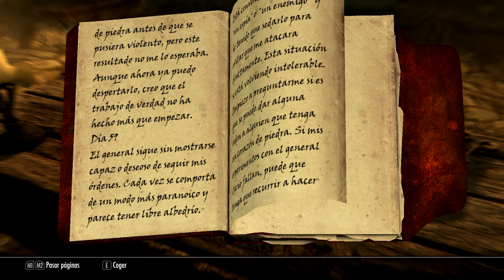TES Online: Opinión sobre el sistema de pago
Mi opinión sobre el sistema de pago del nuevo juego de la saga de TES. Siento haberme repetido tanto en el video, pero la verdad es que me frustra que sigan por los mismos derroteros que el resto de los juegos, y que invariablemente terminan siendo free-to-play tras unos meses.
Saludos!